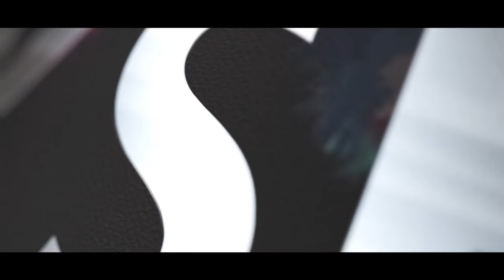LUKSE OPENING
16.10.15